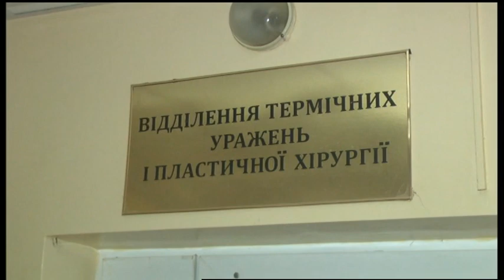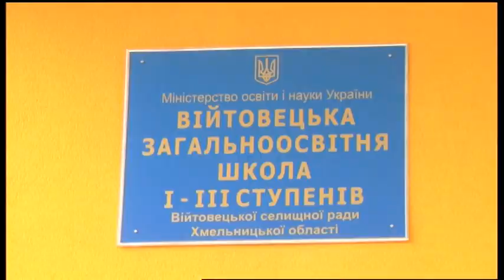02.03.2020. Новини. 20:30